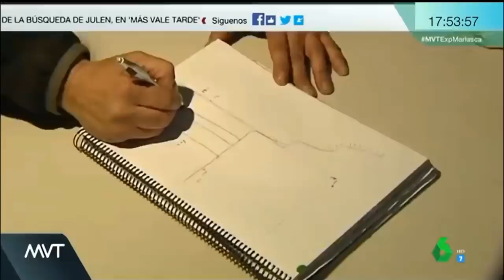6️⃣6️⃣ (24 Enero 2019) Búsqueda y Rescate de JULEN